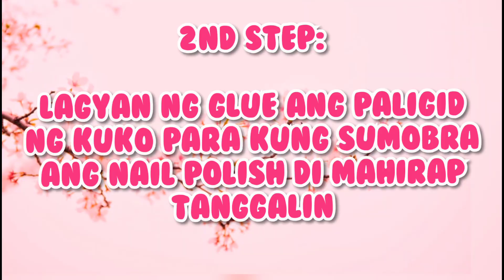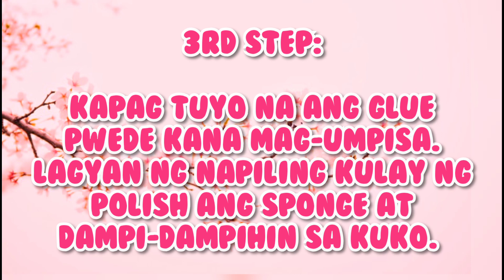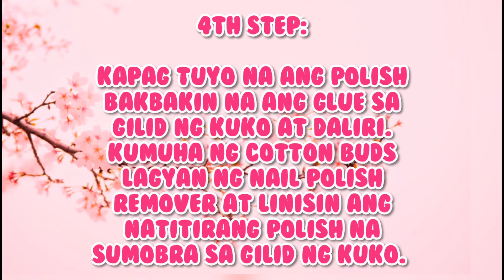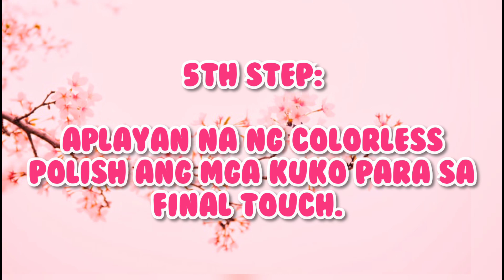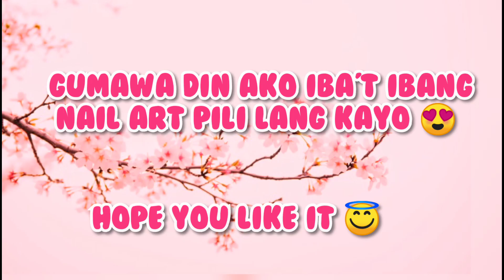Ombre Nail Art Tutorial(two-toned)